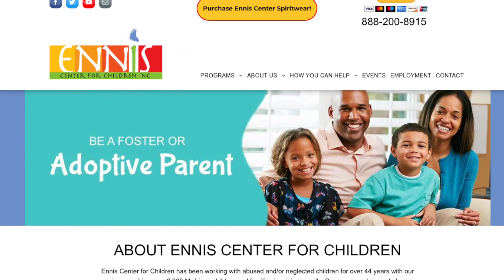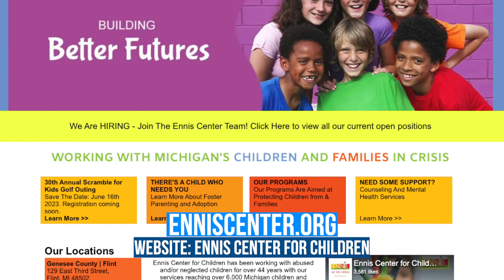Sally Smith - Ennis Center for Children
Sometimes children find themselves in abusive or traumatizing situations and need the help of a foster family. Sally Smith tells how the Ennis Center for Children approaches these needs and provides support for the parents and children.